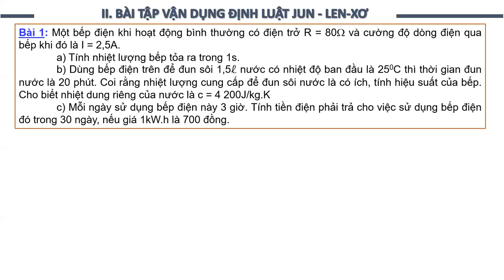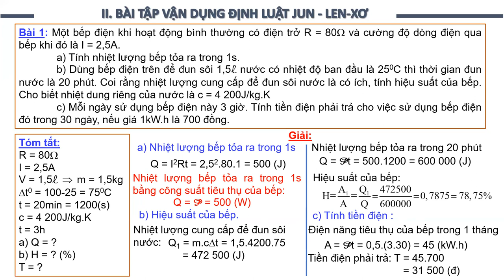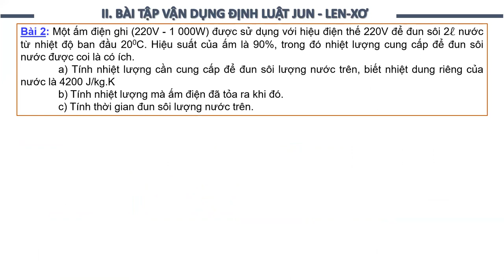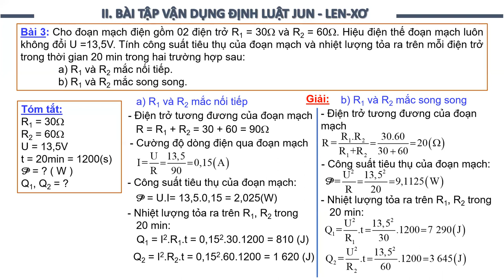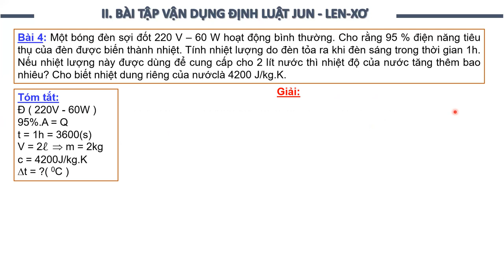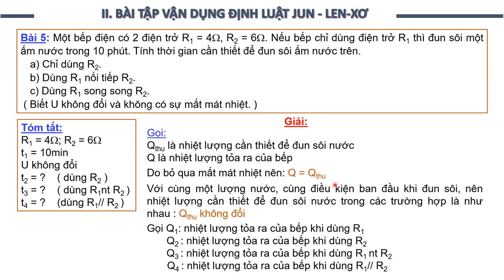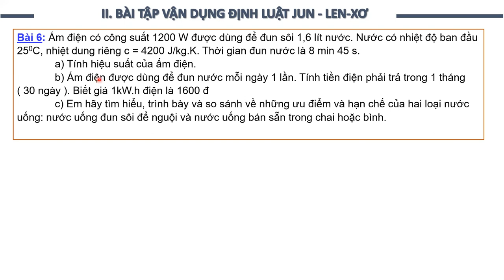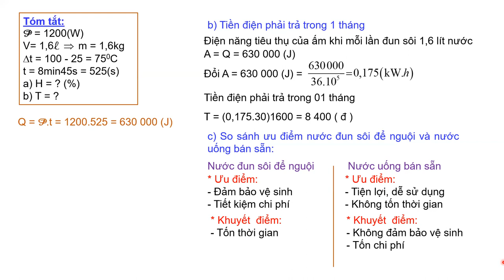VẬT LÝ 9 (Tuần 10 / HK1) - BÀI TẬP VỀ ĐỊNH LUẬT JUN-LENXƠ